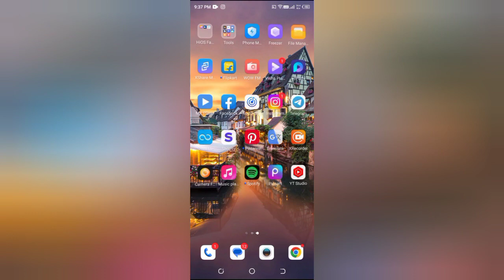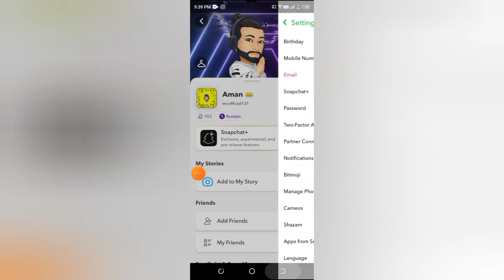How to off spotlight and snap map in Snapchat, Snapchat me spotlight and snap map kaise off kare